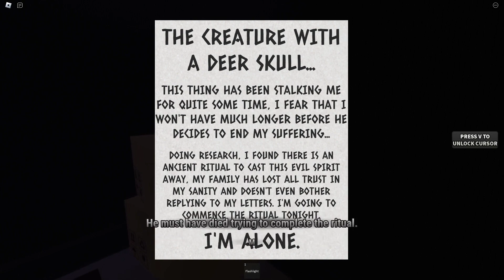My grandpa got killed by the wendigo [Roblox Horror Game The Cavin Walkthrough]